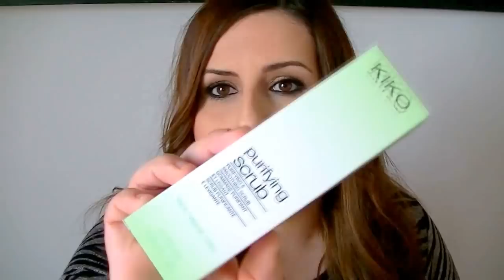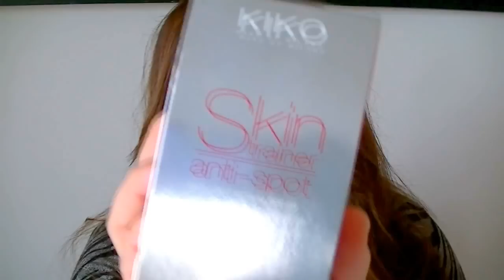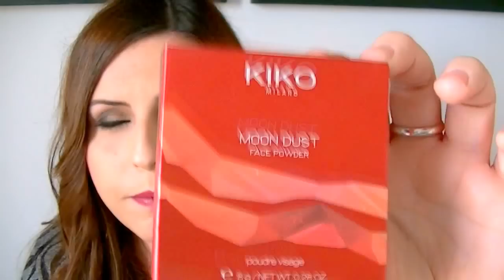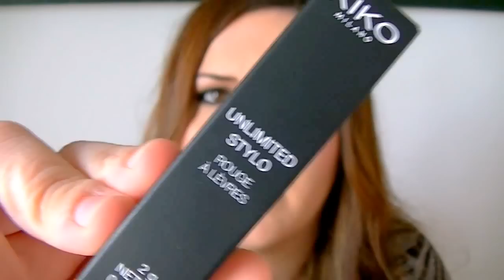★COMPRAS Rebajas/ofertas Kiko Cosmetics★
★INFORMACIÓN★
EDITO: Mirad en vuestras tiendas Kiko para ver si siguen teniendo los productos ya que en la web han retirado la mayoria y han quitado las ofertas, hasta ayer SÍ estaban.

- Moon Dust Face Powder (Colorete EL): (no aparece en la web)
- Angel Kiss set (exfoliante + bálsamo labios): no aparece en la web
- Moon Shadow (sombras en stick EL): no aparecen en la web

❤ ¡Gracias por verme! Like si os ha gustado el vídeo ^_^ ❤